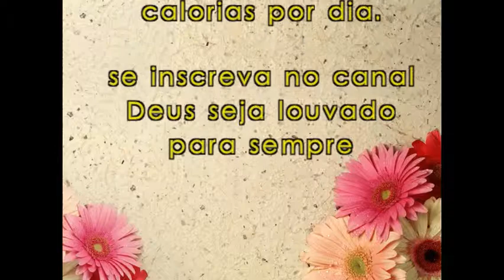Meu emagrecimento 35º dia da dieta HCG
Pessoal caso vc tenha mais duvida de como fazer essa dieta acesse o link aqui embaixo e havera muitas informacoes de como fazer essa dieta, junto vc encontrará um ebook. entao vai lá, eu tenho certeza que voce irá gostar e vai te ajudar muito.

Depois de esta sumida do canal , volteiiiiiiiiiiiiiiiiiiii
pessoal nao estava dando para postar videos , estava sem internet, mas agora esta tudo chic no ultimo.

Salmo 51